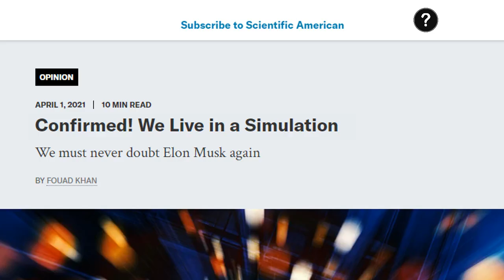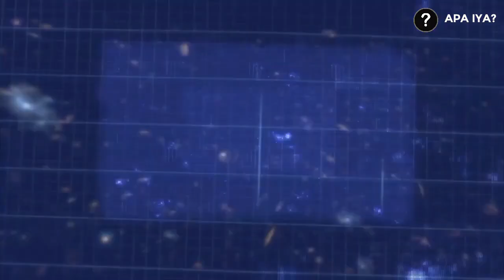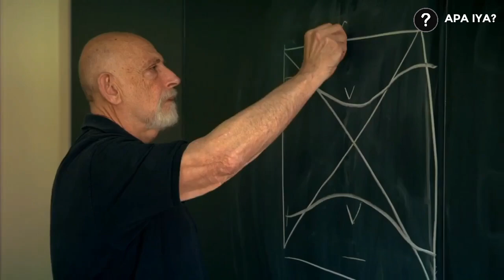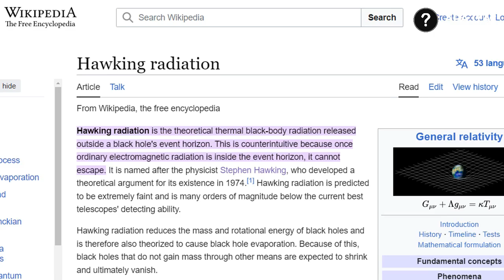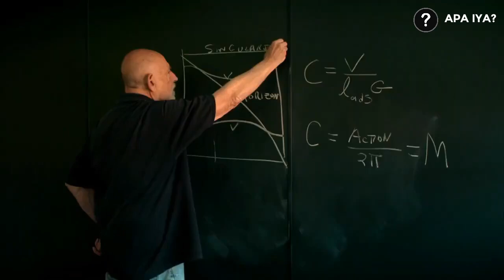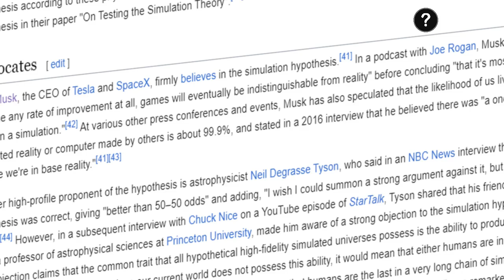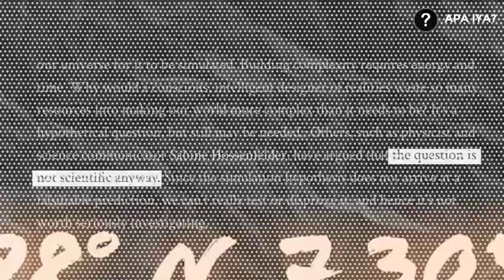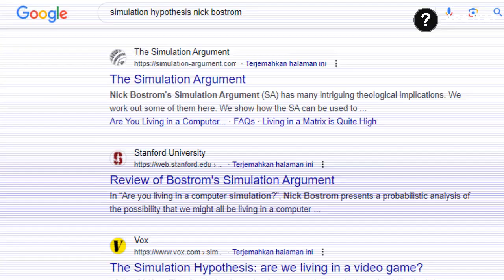APAKAH KITA HIDUP DI DALAM VIDEO GAME? TEORI SIMULASI ALAM SEMESTA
Pernahkah kamu membayangkan bahwa alam semesta yang kita tempati ini hanyalah simulasi komputer yang canggih?
Kamu yang sedang menonton video ini bukanlah realitas yang sesungguhnya. kamu juga tidak menyadari bahwa ini hanyalah simulasi.
Teori alam semesta simulasi telah menjadi topik diskusi populer dalam sains dan filsafat selama bertahun-tahun.
Jadi apakah kita ini nyata atau simulasi? Simak video ini hingga tuntas!

- Are we living in a simulated universe? Here's what scientists say.

- Bostrom, N. (2003). Are we living in a computer simulation?. The Philosophical Quarterly

- Confirmed! We Live in a Simulation

- Eastern Philosophies of Education: Buddhist, Hindu, Daoist, and Confucian Readings of Plato’s Cave

- Is The Universe is Hologram? The Strange Physics of Black Hole_ Big Think

- The Black Hole War: My Battle with Stephen Hawking to Make the World Safe for Quantum Mechanics

-  Some physicists believe we're living in a giant hologram — and it's not that far-fetched